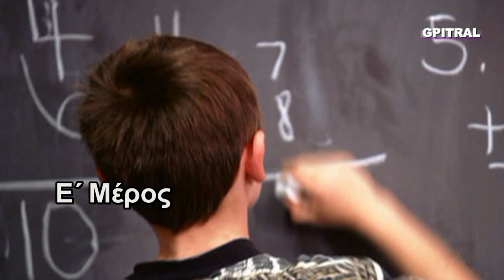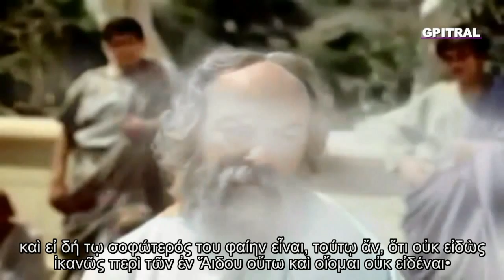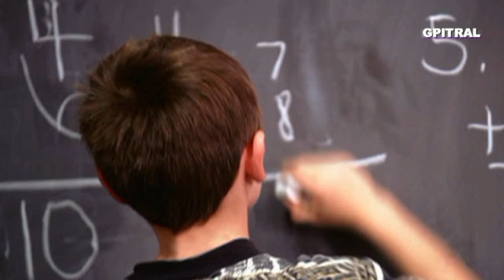Πλάτωνα Απολογία Σωκράτη 5 Θέατρο